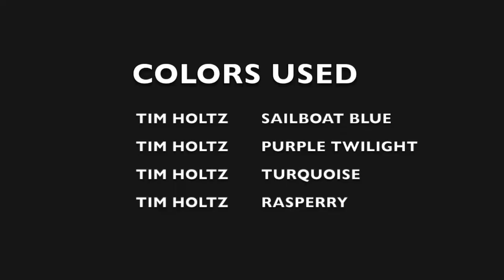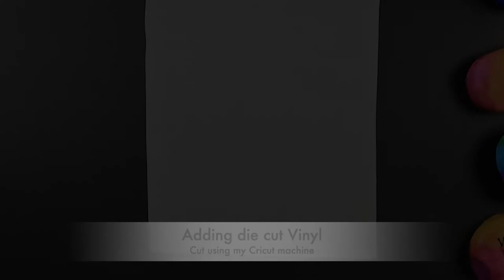Rock Painting using alcohol ink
To buy my vinyl decals, waterslide decals, printable vinyl decals and mandala patterns from my

This video shows you how to use alcohol inks to paint natural rocks, art rocks you make using molds and gypsum. How to add a decal cut out using my Cricut maker machine.  Let me know if you have any questions. I hope you enjoy it.